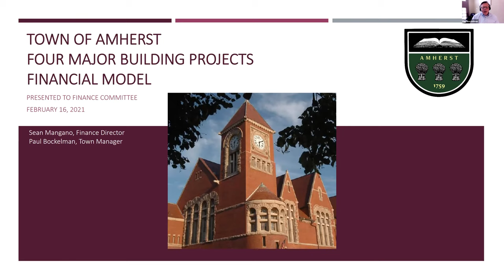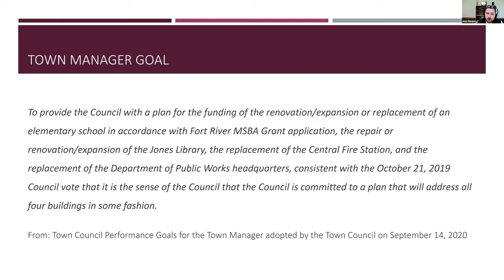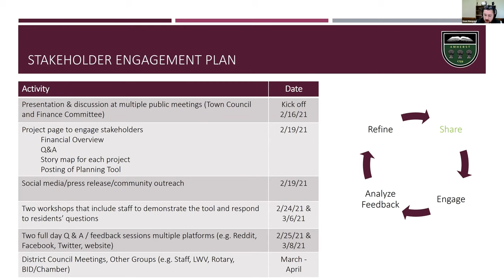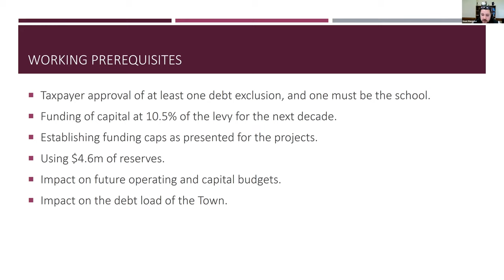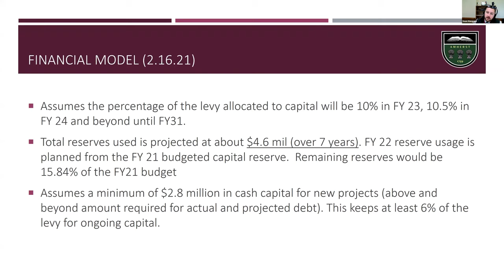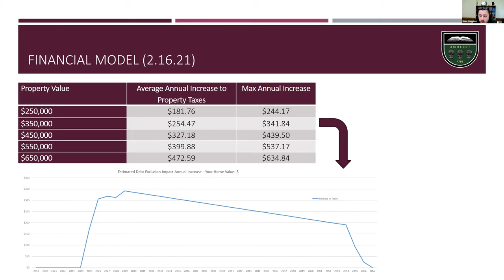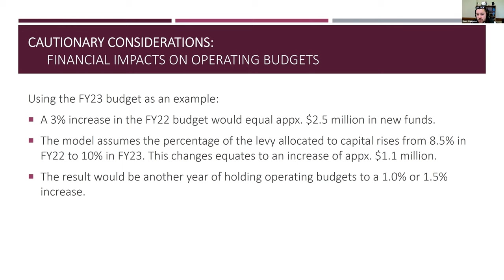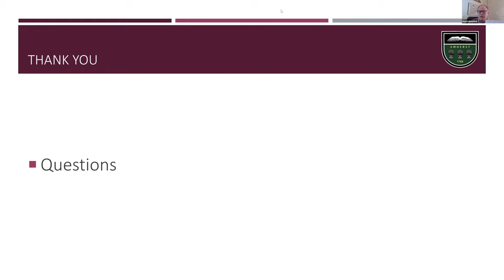Financial Presentation at Joint Meeting of the Town Council and Finance Committee, Feb 16, 2021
Capital Planning Model Presentation by Amherst Finance Director Sean Mangano